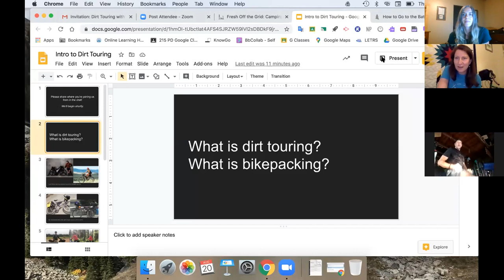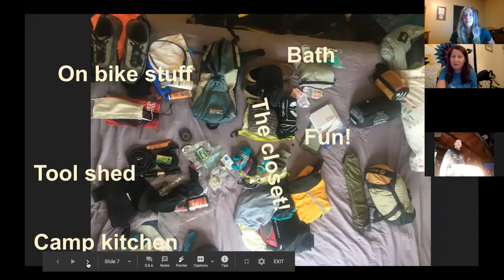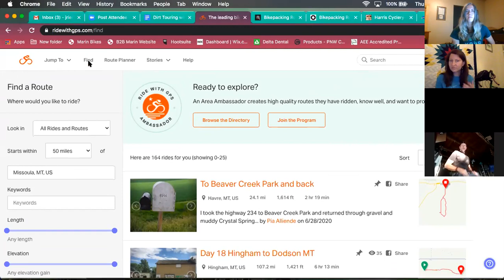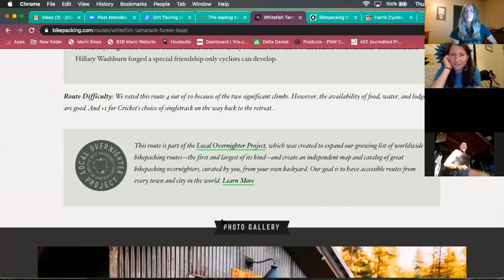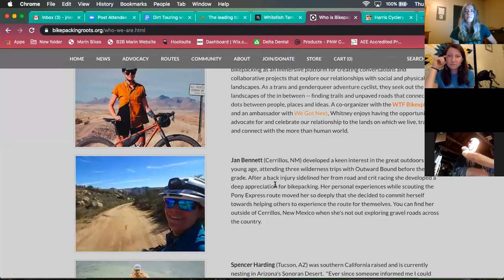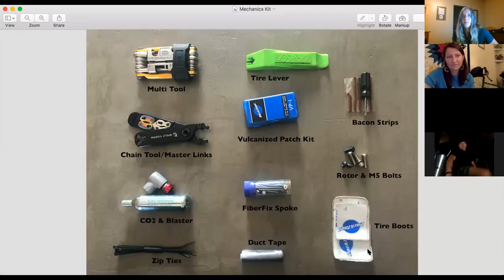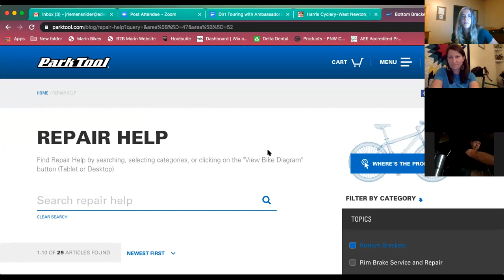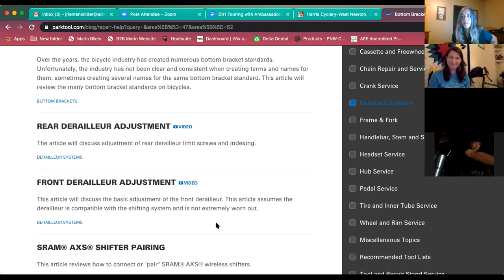Intro to Dirt Touring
Adventure Cycling Tour Leaders Joe Riemensnider and Allison Seger get gritty with all things bikepacking, gravel grinding, and touring on dirt.

They go into the details of the topics most important to a fun, safe bikepacking adventure:

- What is Dirt Touring or Bikepacking?
- Dirt Touring during COVID
- What to Bring and How to Pack It on Your Bike
- Planning and Navigating Your Route
- Everything You Need to Know About Camping
- What’s for Dinner? Cooking and Food
- The Mechanics of Being Your Own Bicycle Mechanic

Joe Riemensider and Allison Seger are both trained Tour Leaders for Adventure Cycling Association. Joe recently opened a bike shop, Spotted Dog Cycles, in Missoula, where he rents bikes and gear and plans to start leading his own tours when the pandemic is over. Allison is a teacher in Baltimore and started bike touring on the back of her dad’s tandem when she was a kid. Riding the Great Divide Mountain Bike Route solo was the most impactful experience of her life.

If you're transitioning from road touring to bikepacking, visit the Adventure Cycling blog:

For all things bicycle travel, see us at AdventureCycling.org.